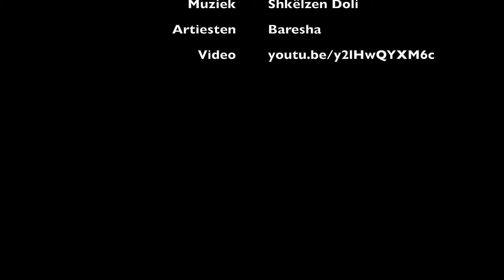Albania 2021 fotovideo 1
Albanië, Albanien, Albania.
Na 8 weken voedselpakketten, kleding en schoenen uitdelen, keuken plaatsen, bedden kopen, afgebouwde huizen bekijken en wijngaarden inspecteren, de camping beheert te hebben, ook maar weer eens naar huis.
Weer een voldaan gevoel van alles wat wij mochten doen. Volgend jaar weer. Wil je Albanië ook ontdekken, neem dan gerust contact met ons op.